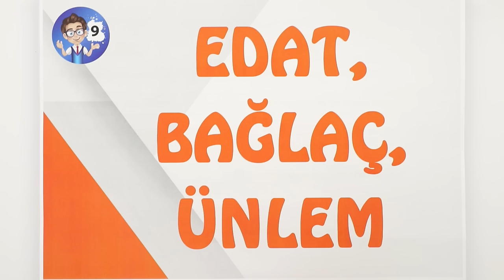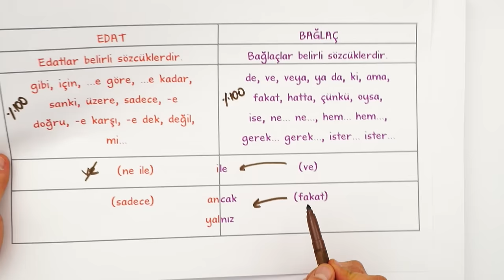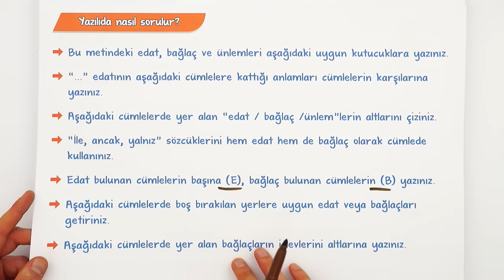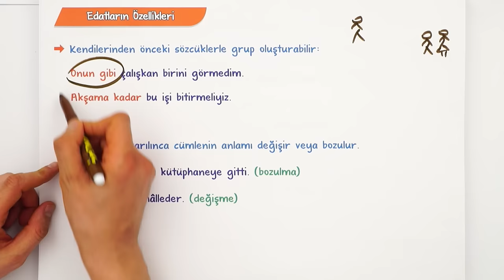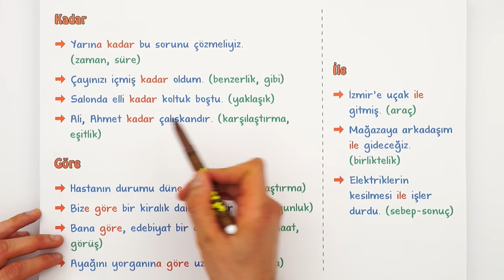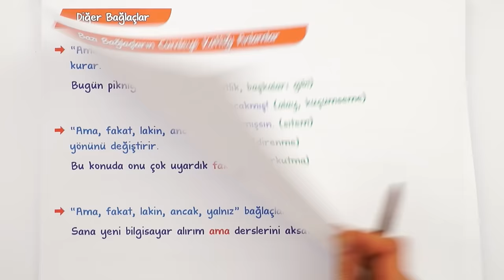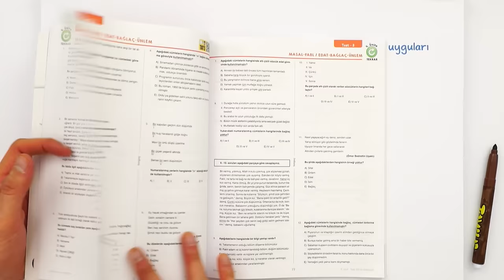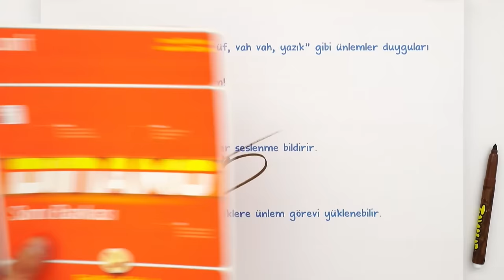Edat, Bağlaç, Ünlem | Kolay Konu | EDEBİYATIN EN BASİT KONUSU 📚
Konuyu Pekiştirmeyi Unutma 👇
Yepyeni bir dönemde daha seninleyiz! Sene boyunca; canlı yayınlar, konu anlatımları ve soru çözüm videolarıyla, tonguç yanında! Dersimiz Edebiyat in önemli konularından "Edat, Bağlaç, Ünlem". Hazırsan öğrenme garantili videomuzla başlıyoruz! 😎